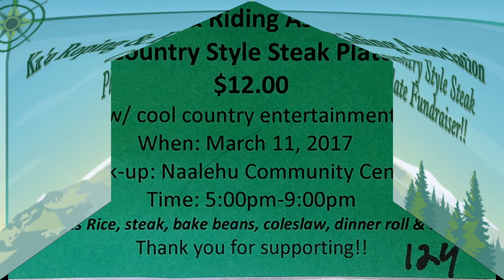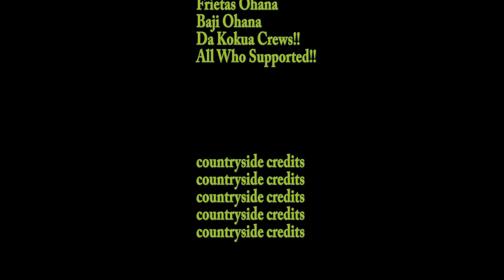Ka'u Roping & Riding Association Steak Fundraiser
Fundraiser for the next upcoming KRRA 4th of July Rodeo @ Na'alehu Hawaii the deep South Ka'u. Thank You to all who supported the fundraiser. Da Kokua Crews!!